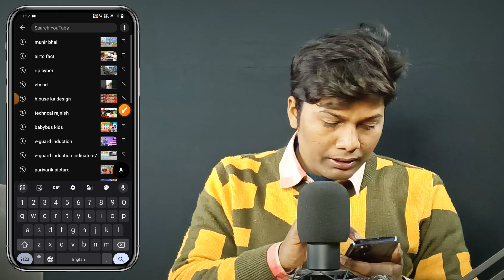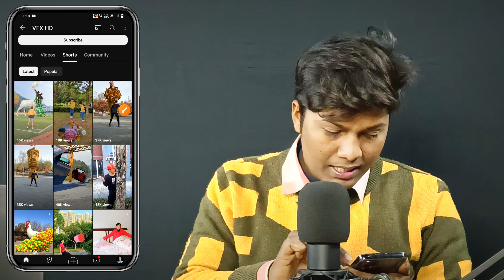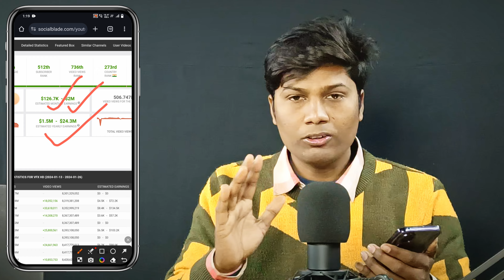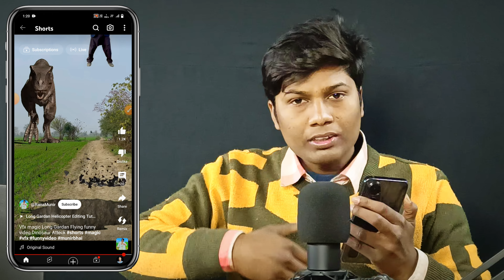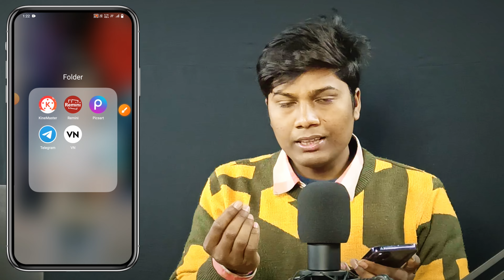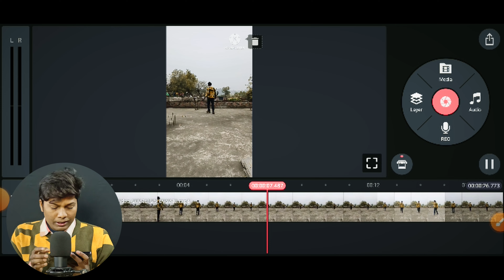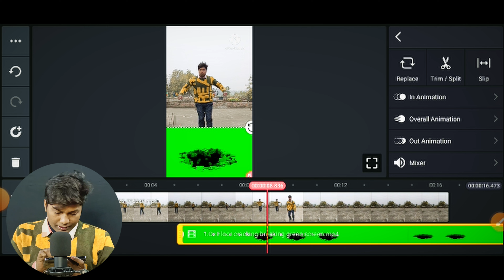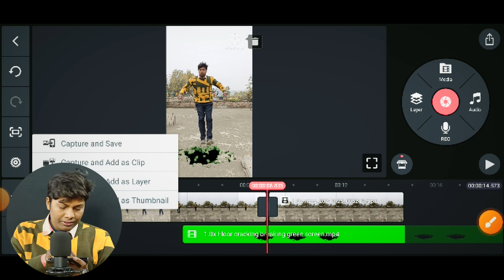VFX Video बनाकर 4 लाख रुपए महीना कमाओ 🤑 | VFX Video Kaise Banaye | How To Make VFX Short Video 2024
My Gear:
USB Mic

kinemaster vfx editing tutorial in hindi
kinemaster vfx editing kaise kare
vfx gaurav jaise video kaise banaye
vfx gaurav editing
airto fact jaisa video kaise banaye
How to make videos like Vfxgaurav
rohit raj motivation
How to make vfx short video
Airto fact
visual effects
vfx breakdown
Cartoon vfx shorts video editing
Shorts videos vfx from mobile
yt shorts
tech rajnish support
How to edit xfx short video
How to make videos like airto facts
kinemaster vfx editing tutorial
Voiceless youtube channel ideas
mobile vfx editing
vfx short video kaise banaye
vfx video kaise banaen
udane wali video kaise banaye
vfx magic video kaise banaye
kinemaster se train vfx video kaise banaye
video editing
vfx
funny video kaise banaye
editing video kaise banaye
vfx se video kaise banaye
tiktok vfx video kaise banaye
vfx ramesh patni jaisa video kaise banaye
vfx video kaise banaye android phone se
tiktok vfx video kaise banate h
video kaise banaye
how to make vfx video
how to make fun video
vfxgaurav
vfx video maker app
video editing